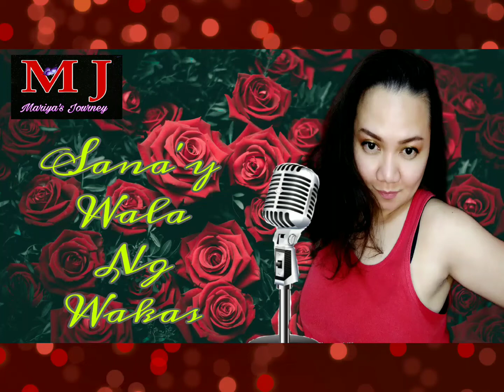SANA'Y WALA NG WAKAS/ SHARON CUNETA/ LIVE COVER / BY MARIYA'S JOURNEY